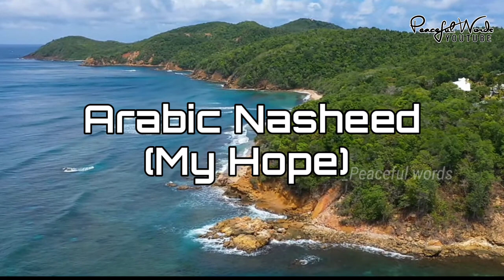Arabic nasheed my hope | Arabic ringtone |by Muhammad al muqit